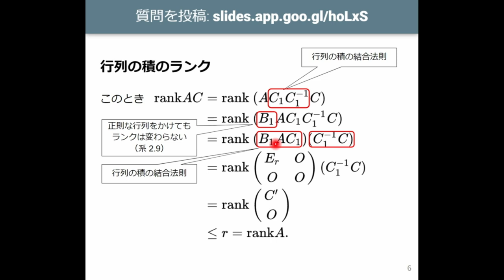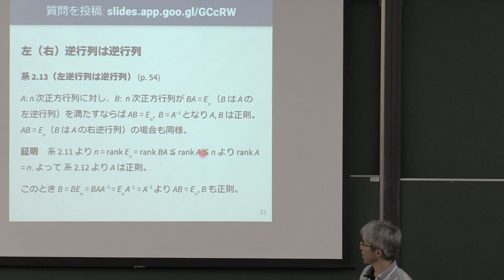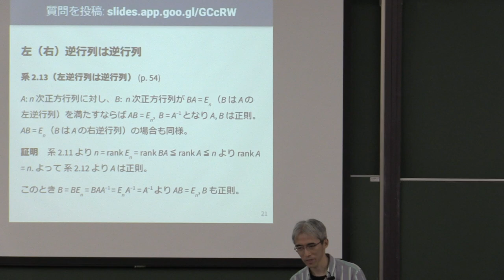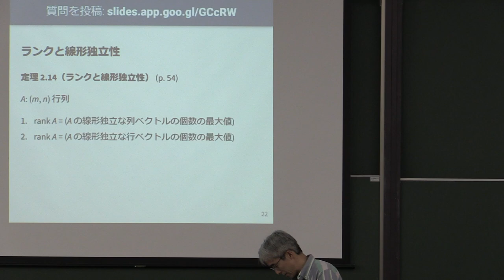線形代数I 2023 (7-3) 行列のランクの性質（改訂版）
行列のランクの性質．

6:20 証明の補足（系2.11）